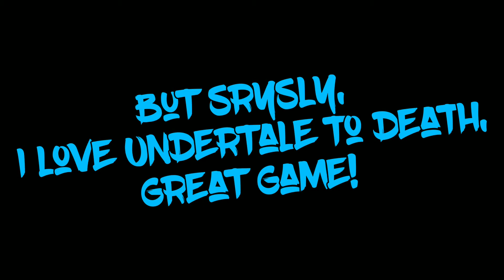If JonTron Played Undertale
This took time and effort(...i guess)

Brings 2 things I love together in one
Undertale and Jontron:)
And I do highly recommend you get Undertale(Whether u get it on Steam or PSPlus)

Jontron vids:
Anti-Drug Games
Bootleg Pokémon Games
Are You Afraid Of The Dark Part 2
Goosebumps Part 2
Disney Bootlegs
The Weird World Of PSA's

Also, Sub to JonTronShow

And I also recommend getting some of the songs from the Undertale Soundtrack(Don't have to, just would like it if u did)

Oh, little sidenote/spoiler
The little vid of Muffet before the JonTron dance is from an animation called "Spider Dance, recommend you check that out too:)
- Peace!